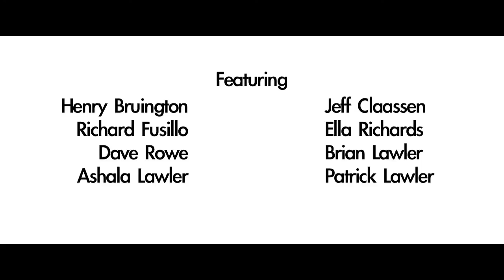Look at me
My first video ever shot entirely on the Canon 7D and I have to say that I am in love with this camera! Thanks to Henry Bruington for letting me borrow his camera and for helping me shoot the video!

This short film is a compilation of 3 days worth of shooting, and several different concepts mixed together.

The entire film was shot in slow motion at 720p

Lenses used:
Canon 100mm Macro f2.8 (THIS LENS IS AMAZING!)